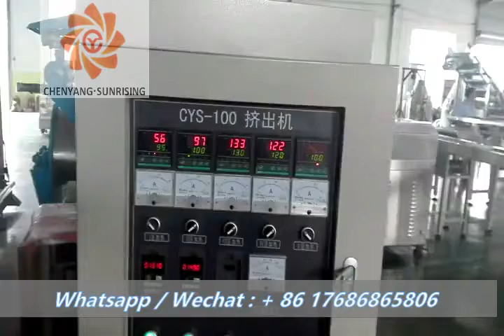1 color twisted pet chew / Jinan Sunrising machinery co.,ltd